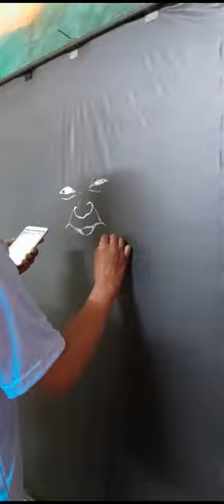8 September 2023